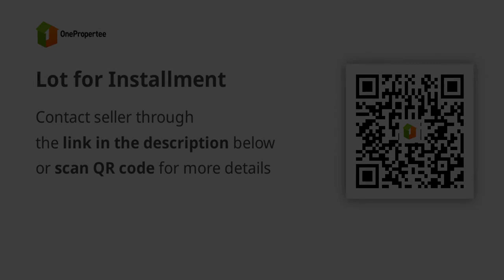Lot for Installment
Commercial Type: Retail
Floor Area in sqm: 40 sqm.
Lot Area in sqm: 40 sqm.
Number of Floors: 1